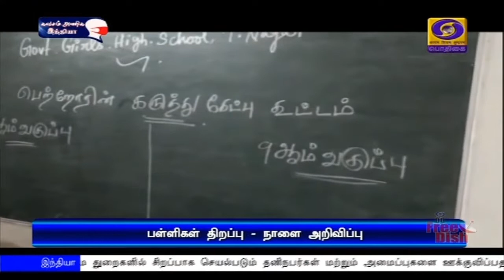பள்ளிகள் திறப்பு - நாளை அறிவிப்புPodhigaiTamilNews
தமிழகத்தில் பள்ளிகள் திறப்பு குறித்து நாளை அறிவிப்பு -  பெற்றோர் தெரிவித்த கருத்துக்களை பரிசீலித்து முடிவெடுக்க நடவடிக்கை.